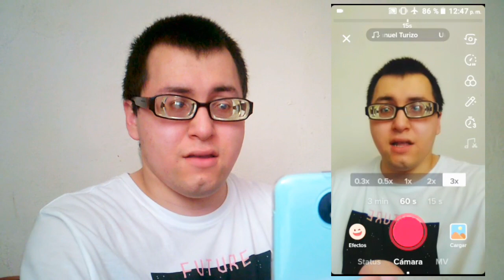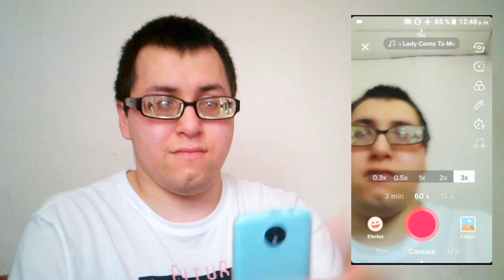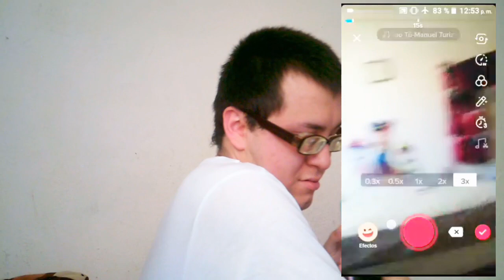tutorial transiciones de tiktok con super Jonathan